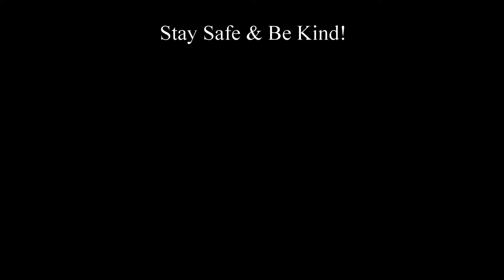Bob Cat Kittens and Fawns 05/18 through 06/13 2020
OldCootCamping trail cam footage of the property. We have bob-cat kittens, fawns, a few hogs and of course the occasional possum running around.
Sit back and watch nature, relax and enjoy the view. Thanks for dropping by and come back soon!